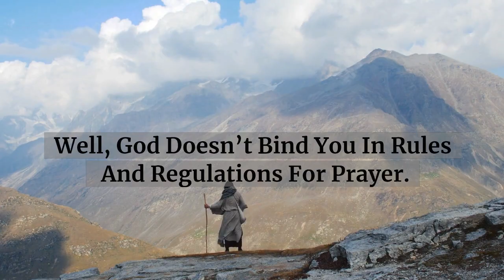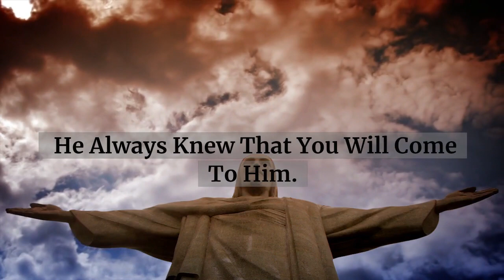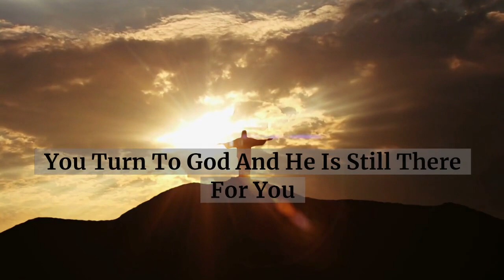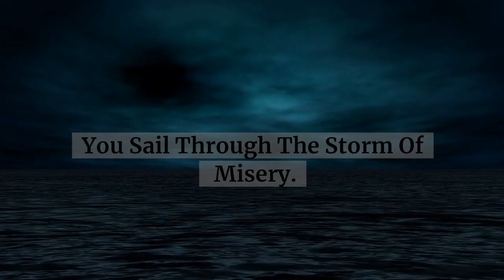God Says: Never Ignore This Message "Urgent Message" | Gods Urgent Message To You